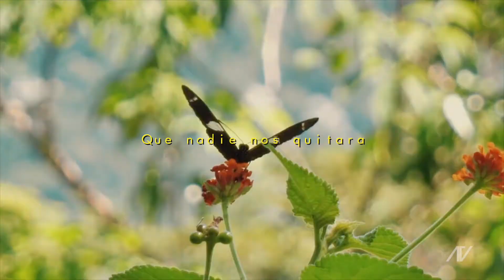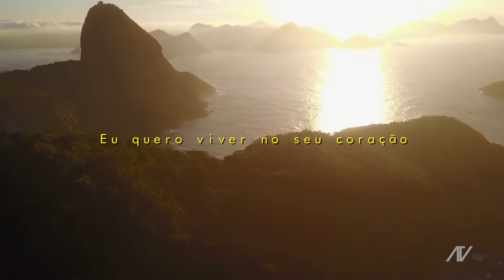Sexta Feira - Bhoz Ronen Ft. Aline Alves (Lyric Video - Sub. Español)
Artists: Bhoz Ronen Ft. Aline Alves
Song: Sexta Feira
Writer: Bhoz Ronen
Music Producer: Bhoz Ronen
Play On Spotify Now !

Available on all digital plataforms!

Singer Aline Alves Official Instagram